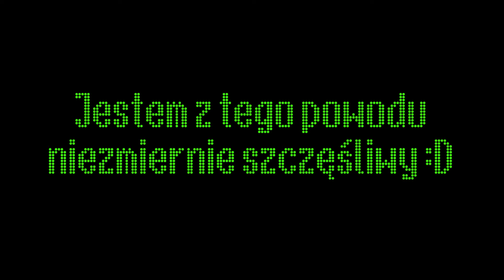[🇵🇱PL] TIMELAPSE: MPK Legnica - Linia: [🚍15] - SPECJAL NA 400 SUBÓW & 2 ROCZNICA KANAŁU!!!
9 lipca 2017 r. rozpocząłem swoją działalność na YouTube. Tak się składa że dziś mija 2 rocznica istnienia mojego kanału. Jak ten czas szybko leci, zwłaszcza że mój kanał ma już ponad 400 subów!!!. Bardzo wam dziękuję, że jest was dużo i mnie chętnie oglądacie :D

W ciągu 2 lat nagrywałem dla was Komunikację Miejską, Kolej, Gameplay'e z różnych gier oraz wiele, wiele innych rzeczy. Odwiedziłem takie miejsca jak Poznań, Jelenia Góra, Lubin czy też zagraniczne miasta, jak Warrington w Wielkiej Brytanii czy Karlskrona w Szwecji :D

Dziś przedstawiam wam coś, czegoś na moim kanale jeszcze nie było - przejazd całą trasą z przedniej perspektywy w przyspieszonym tempie :D

Pojazd: Solaris Urbino 15 III #115
Linia: [🚍15]
Relacja: [Iwaszkiewicza➡️Huta Miedzi]
Przyspieszenie: 4X

Trasa:
1. Iwaszkiewicza - Baczyńskiego
2. Piłsudskiego - Rondo Niepodległości
3. Piłsudskiego - Wiadukt
4. Piłsudskiego - Wielkiej Niedźwiedzicy
5. Piłsudskiego - Galaktyczna
6. Żołnierzy II Armii Wojska Polskiego - Drukarska
7. Witelona - Plac Wilsona
8. Skarbka - Plac Słowiański
9. Złotoryjska - Matejki
10. Złotoryjska - Hutników
11. Złotoryjska - Plac Łużycki
12. Złotoryjska - Ceglana
13. Złotoryjska - Huta Miedzi

Muzyka:
1. One T - The Magic Key
2. Ice Cube - It Was A Good Day

Miejsce: Legnica
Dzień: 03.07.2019